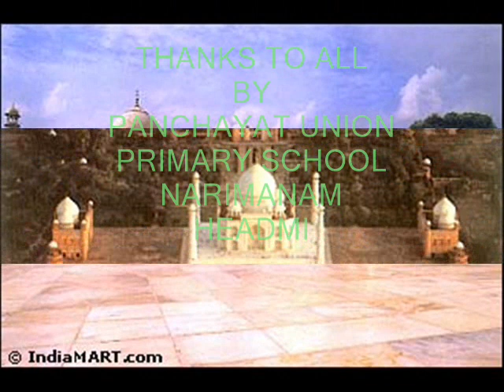BHASHA SANGAM - PUPS NARIMANAM MARATHI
LANGUAGE : MARATHI
NAME OF THE SCHOOL : PUPS NARIMANAM
FULL ADDRESS : PUPS NARIMANAM, THIRUMARUGAL BLOCK, NAGAPATTINAM DISTRICT.
STATE : TAMILNADU
DETAILS OF THE VIDEOS: TAMIL, ENGLISH & MARATHI LINGUAL VIDEOS